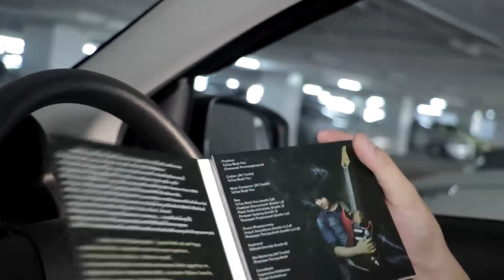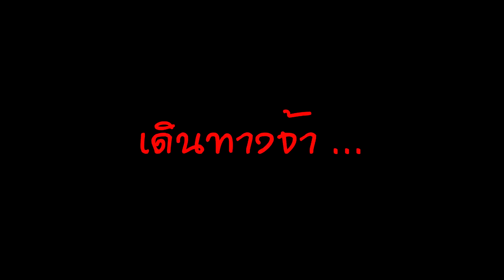ทำสิ่งนี้ ครบรอบ 10 ปี กีต้าร์ตัวโปรด Fender American Special l TeTae Rock You Vlog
กีต้าร์ไฟฟ้า Fender American Special Stratocaster